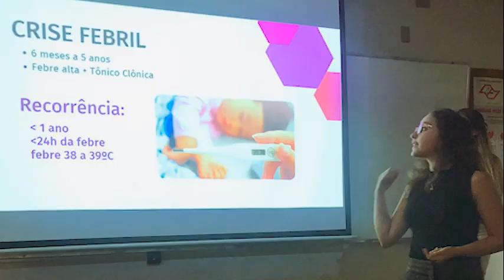Como é a prática do curso de Medicina da Uniara? Aluna dá depoimento de sua experiência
Descubra o que o curso de Medicina da Uniara oferece diante da necessidade de aprendizado prático para seus alunos.